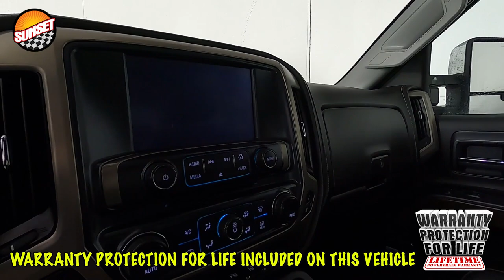2019 GMC Sierra 3500HD Denali Truck 1GT42WEY1KF112786